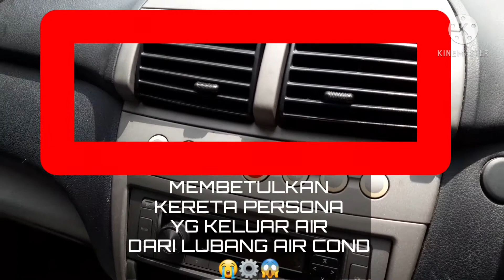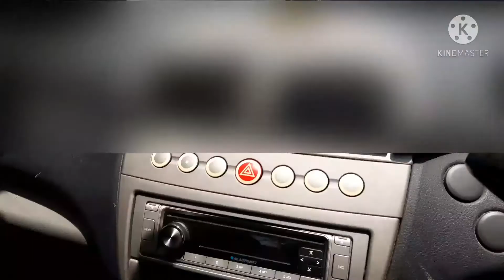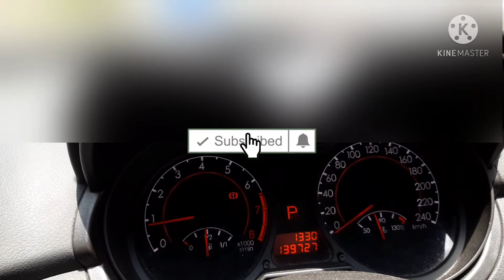PROTON PERSONA #1 | AIR KELUAR DARI LUBANG AIR COND | MAC'21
“AIR KELUAR DARI LUBANG AIR COND” ADALAH PENDAPAT, PANDANGAN & KUPASAN PERIBADI AKU BERDASARKAN ILMU YANG AKU DAPAT DARI

TERLEBIH DAHULU, AKU INGIN MEMINTA MAAF JIKA ADA TERDAPAT SEBARANG KEKURANGAN DAN MENGGURIS MANA2 PIHAK DAN TERIMA KASIH KERANA MENONTON VIDEO INI.

TERIMA KASIH

⛔️NOTICE⛔️

♬ MUSIC CREDIT ♬

Title:
Artist: